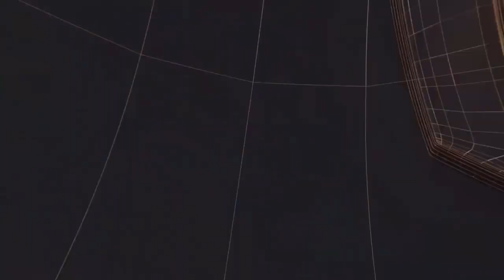महिलाओं की सुरक्षा के लिए स्पेशल लेडी विनर्स विंग तैयार किया गया II TODAY24 NEWS CHANNEL 24x7 II